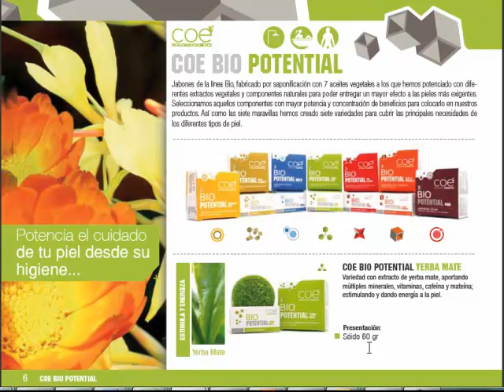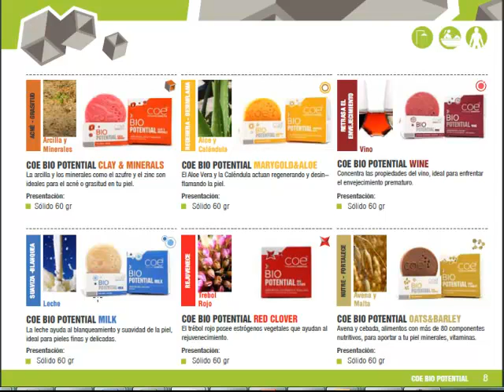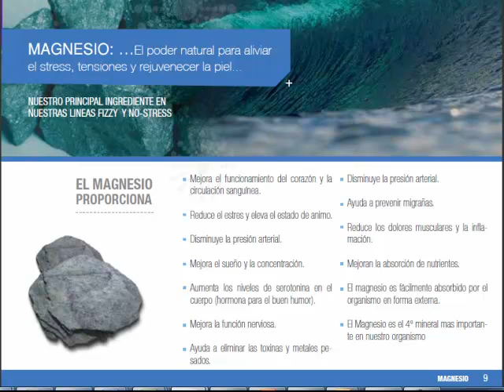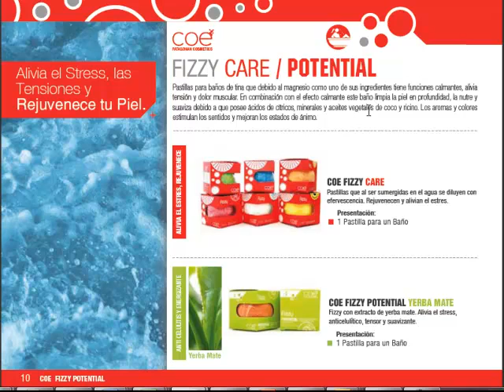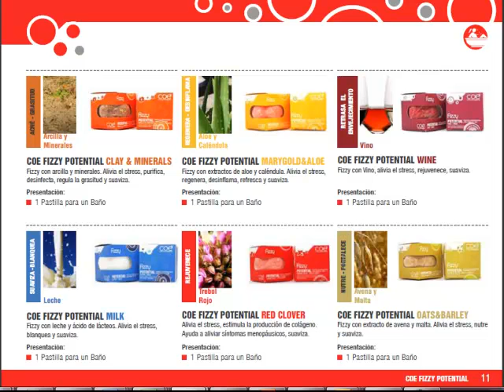Catalogo coe 2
revisión catálogo coe , parte 2